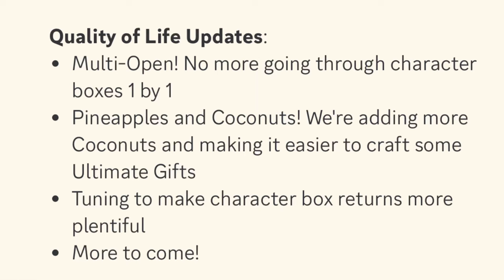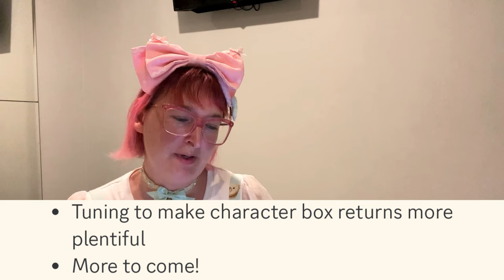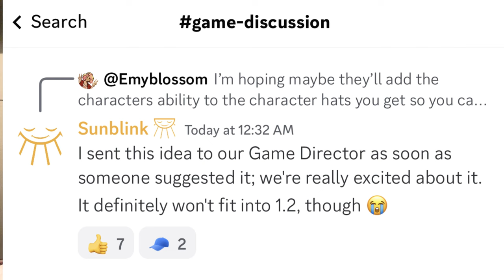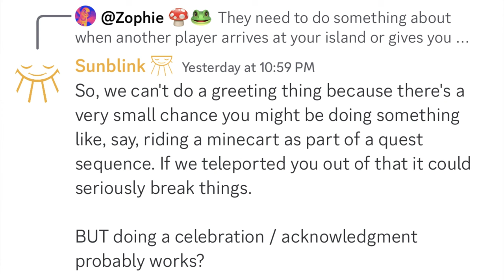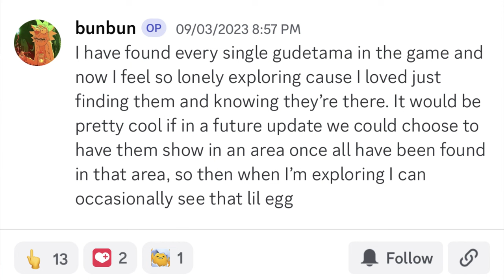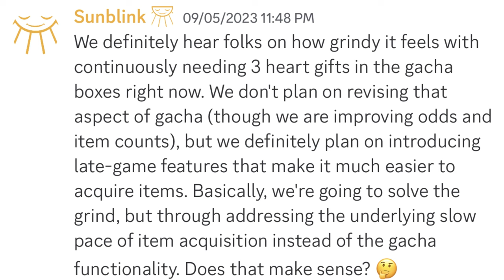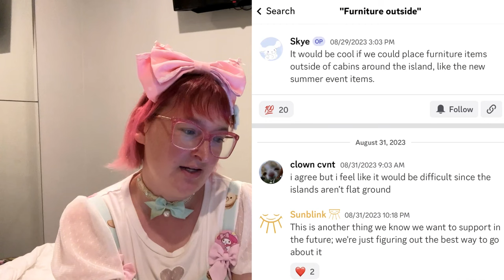What we can expect 1.2 🎃 Hello Kitty Island Adventure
The 1.2 update is announced for September 29th! Only 5 weeks after the 1.2. It will be the spooky celebration with Kuromi. We will have 3 new visitors: Berry, Cherry and Baku. And a lot more. What are you more excited about?

I'm Fluffy Kawaii Jo (or Joëlle) and you are watching Fuff'isle. Let me take you on an adventure on Friendship Island to have fun with Hello Kitty and friends. Together we will restore the theme park to it's former glory!

Do you like my pink glitter glasses? They are the "Isaebella" from Zeelool.

If you want to know more about me, check out my kawaii and lolita fashion channel

I am not associated with Sunblink, Sanrio or Hello Kitty Island Aventure. This is just a fan channel.